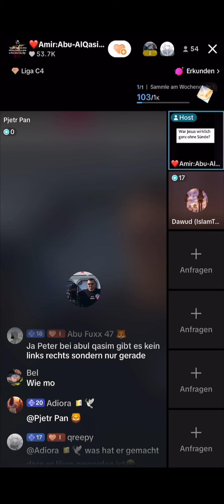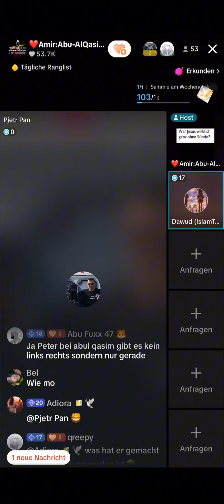Jesus war ein Christ?😂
Willst du NEU konvertierten HELFEN mit Büchern? 📚

Auf diesem Kanal diskutieren wir allgemeine religiöse Themen, einschließlich Islam, Christentum, Judentum und andere Glaubensrichtungen. Wir distanzieren uns klar von Mobbing, Hass oder jeglicher Form der Entwürdigung von Menschen. Unsere Videos dienen ausschließlich der Aufklärung und dem Informationsaustausch und sind nicht dazu gedacht, religiöse Praktiken in irgendeinem Land zu fördern oder zu verbreiten.